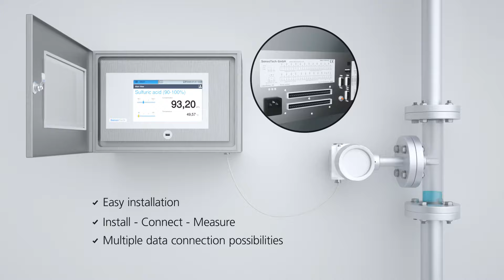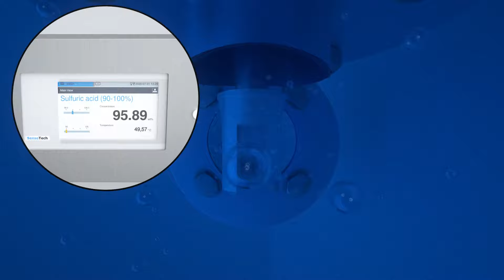The LiquiSonic® Analyzer for concentration and density monitoring of process liquids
LiquiSonic® stands for a measuring system that measures the density or concentration of a liquid by means of the sonic velocity. The measuring method is independent of the conductivity, color, refractive index or transparency of the liquid.

The products of the LiquiSonic® series are available as laboratory instruments or as a measuring system that can measure the concentration or density inline in the process. The measurement data of the liquid from the pipeline are available online and are updated every second.

We offer our customers different versions, which are adapted to the different fields of application:

How does the measurement method work?
The sonic velocity can easily be calculated by measuring the travel time of the sonic signal. With the sonic velocity the device calculates the concentration or density of the liquid. More concentration units can be displayed, e.g. Brix, solid content, dry matter or suspension density.

The measuring principle only requires a time measurement that can be realized digitally with outstanding accuracy and long time stability. Sonic velocity analyzers have no moving parts; therefore there is no long time degradation of their mechanical properties. Using this sensor technology, the user will have several advantages against competitive methods.

The sensor firmware calculates the sonic velocity by using the known distance between the transmitter and receiver. The typical sensor design includes transmitter and receiver within one rough construction.

Applications?
The sonic velocity analyzer LiquiSonic® has a high variety of applications in the chemical and petrochemical industry. An optimal and safe process requires immediate information by robust and fast process analyzers. The use of LiquiSonic® measuring devices with their easy implementation in existing plant installations enable substantially improvements in process safety and product yield.

In applications of the pharmaceutical industry LiquiSonic® systems are used to monitor the crystallization of pharmaceutical products. Additionally, the phase detection and separation as well as the concentration of process liquids can be monitored precisely. Because of these useful applications LiquiSonic® is a valuable plant component.

Food & Beverages also infact LiquiSonic® sensors provide stable and reliable measurement, even in systems with a high degree of aeration or agitation. Our sensors conform to recommendations according to the FDA standards or EHEDG.

In the steel production, the LiquiSonic® measuring technology is used in numerous process levels to optimize operations. With this technology it is possible to save process chemicals, such as acids and cooling lubricants without influencing the surface finish negatively. Thus, the online measuring technology ensures a permanent and consistently high quality of products.

In the automotive industry LiquiSonic® measuring systems are used in many areas, for example to monitor the bath quality during the parts cleaning. Equally precise the determination of the oil concentration is realized when testing air conditioning systems.

...and no maintenance!